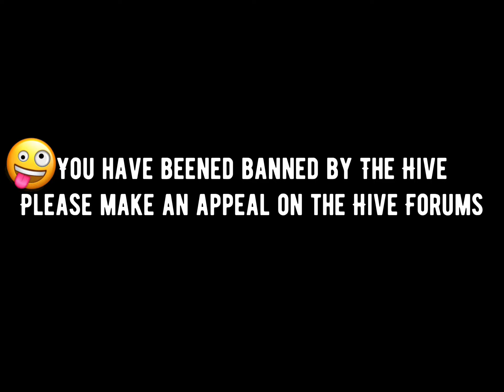The Most Illegal Thing In The Hive